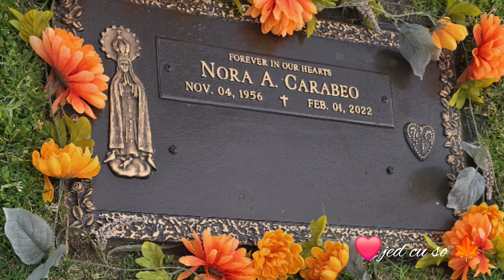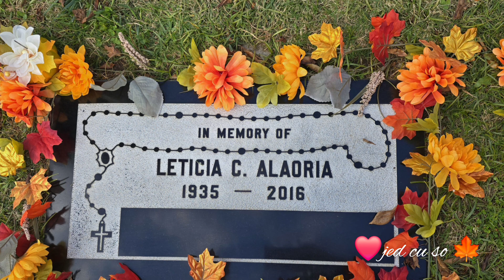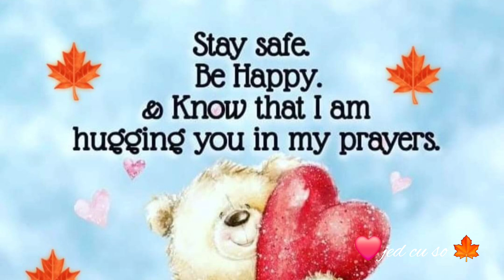Thanksgiving Decorations at CEMENTERY FOR OUR BELOVED TATAY STEVE,NANAY MENNY, TIA LETT AND ATE NORA